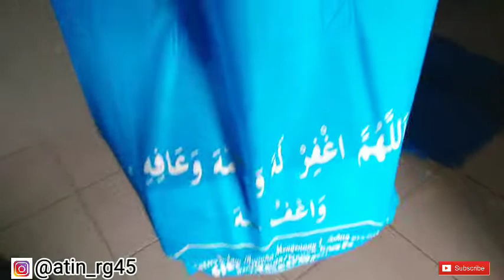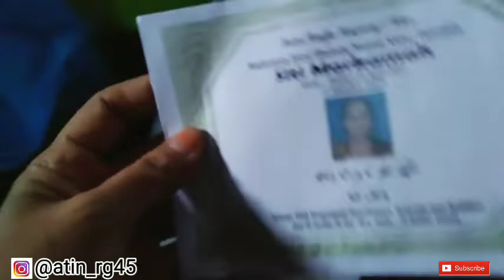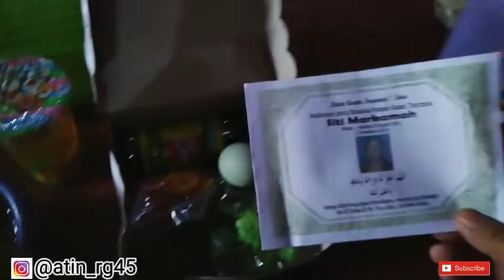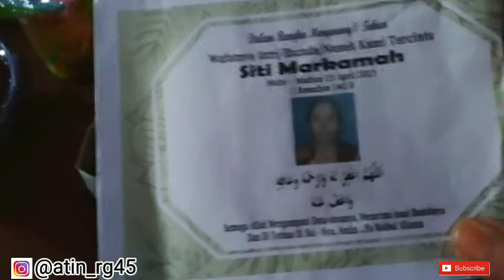Unboxing Berkat Selamatan Setahun Meninggalnya Bu Siti Markamah...